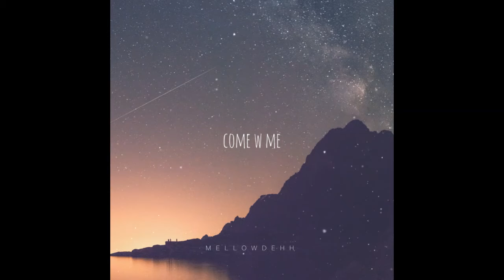[SONG] Come w me - mellowdehh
New song called Come w me, written recorded and produced by me.